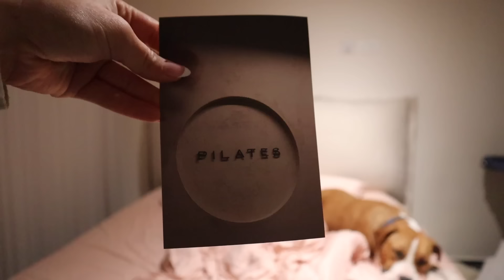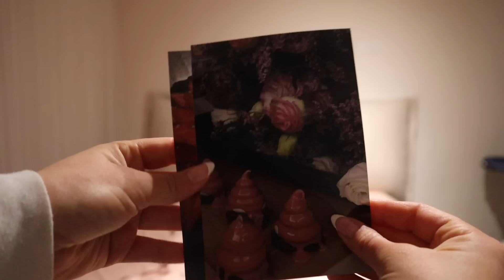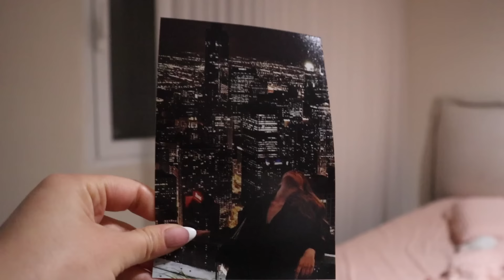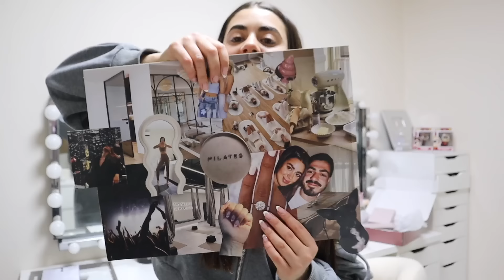וולוג ראשון של שנת 2024, עשיתי שפתיים והכנתי ויז׳ן בורד- וולוג יום 36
היי לכולם!!
ברוכים הבאים למתחטבים עם אנג׳ל
מוזמנים להצטרף לתהליך החיטוב ביחד איתי
הנה כמה אימונים מומלצים:
אם אהבתם את הסרטון אתם מוזמנים לעשות לייק, להגיב ולשתף לחברים! :)
לאביוווווווו אנג'ל.